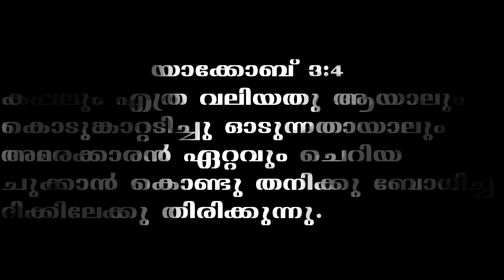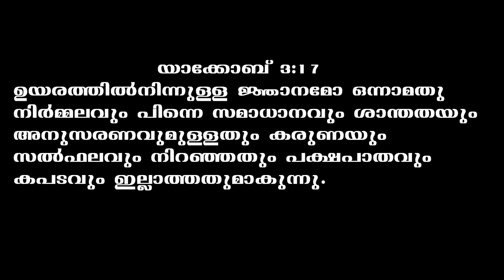JAMES|CH:3(യാക്കോബ് - അദ്ധ്യായം-3)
MALAYALAM AUDIO BIBLE WITH READABLE WORDS